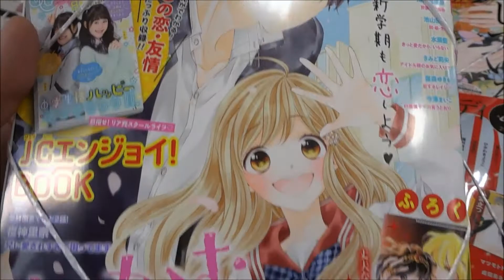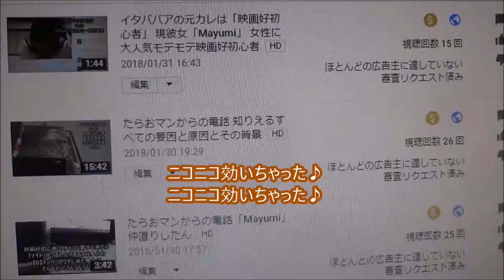Sho Comi(少女コミック) 2018年 3/20 号 7号「はにかむハニー」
【ニイタニ】
500万回再生達成
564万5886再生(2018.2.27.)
広島県内で動画が多いYOUTUBER(多分)
Hiroshima Prefecture
Itsukushima Shrine
 毎日投稿
広島youtuber
次世代 youtuber
１日10万回再生
１００万回以上再生されている動画、チャンネル